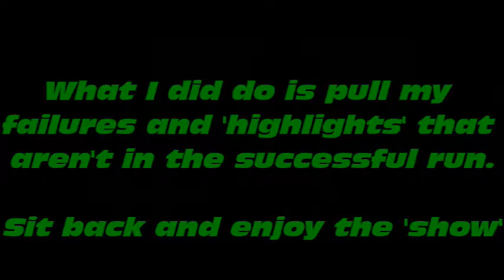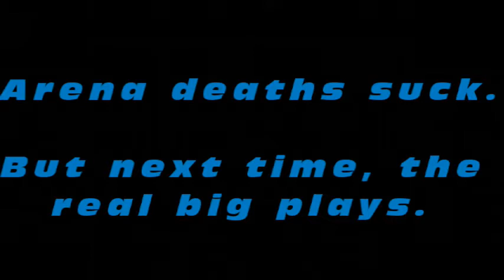Let's Blind Make a Good Mega Man Level 2 - Part 63.5: The Mega Victory?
If one were to ask me about what I would do for being in the spirit of April Fool's, it would be something along the lines of this. Don't expect a crappost from me but perhaps something like a terrible game if I really want to hate myself *coughSonicGenesiscough*.